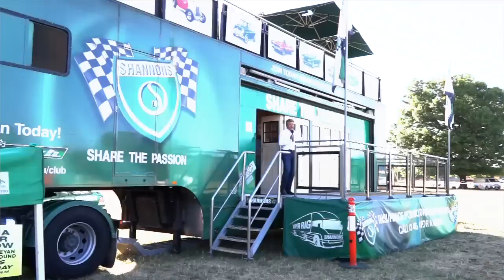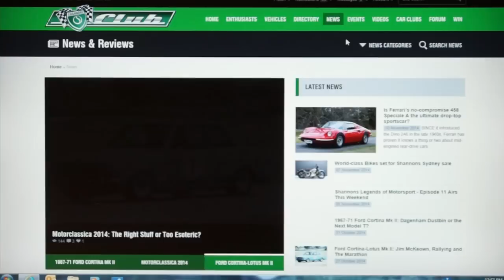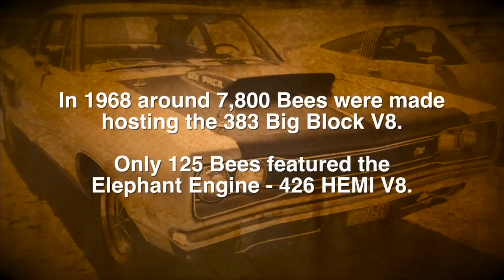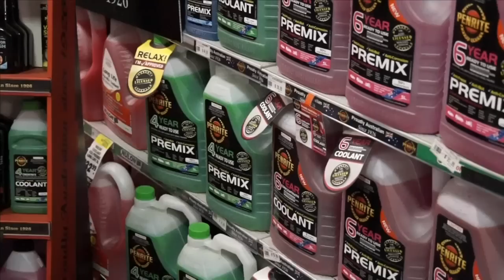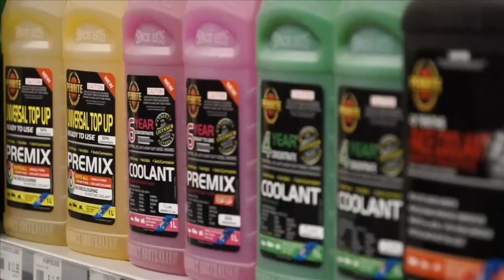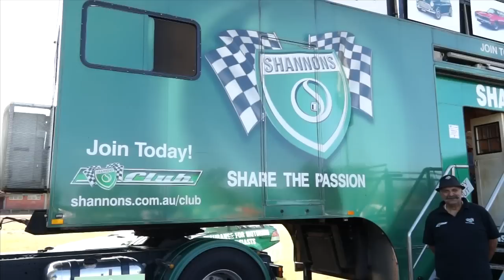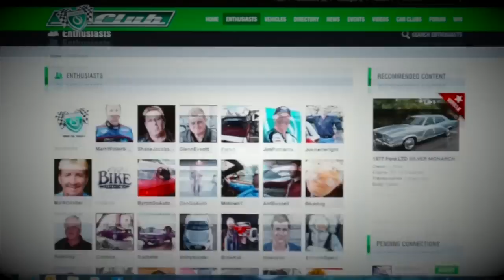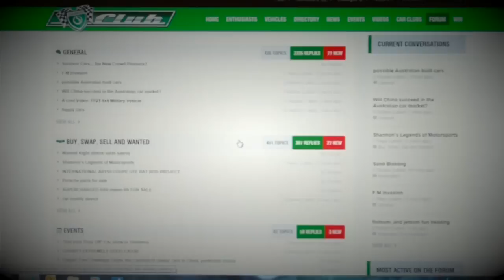American Car Nationals 2014: Classic Restos - Series 25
Classic Restos have travelled to Queanbeyan in NSW for a pinnacle event. It's as though the United States of America have arrived and everyones invited. In fact this event is getting bigger each year and is simply to good to pass-up -  the American Car Nationals.